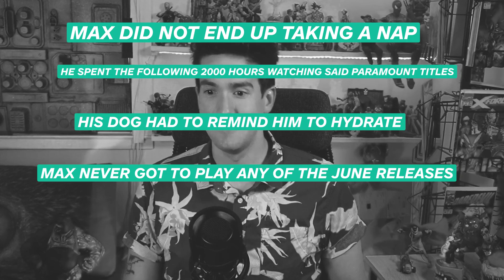The Biggest Game Releases of June 2021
Summer is almost here as June is officially upon us.  So here we are for another round of the month’s biggest game releases.  This month, we get to look forward to Ratchet and Clank: Rift Apart, Final Fantasy VII Intergrade, Mario Gold Super Rush, Chivalry 2 and so much more.

This month we are getting a slew of upcoming games. 2021 is giving us a new Ratchet and Clank game where you can play as a female lombax named Rivet. Make sure you check out Necromunda Hired Gun or Operation Tango. Gameplay for Evergate is available for you to check out. The Gates of Oblivion expansion for ESO is out this month, or you can play Sludge Life. If bicycling is more your speed, check out Tour De France 2021.  You can catch Sniper Ghost Warrior Contracts 2 on PlayStation 4, Xbox One,  Xbox Series X, Xbox Series S, and PC. If you’re more into older games coming to new platforms, check out Legend of Mana and Tony Hawk Pro Skater 1 and 2. Fans of Dungeons and Dragons get a new Dark Alliance game this month. Still to come we have Edge of Eternity, Mighty Goose, Ninja Gaiden Master Collection, and Ender Lillies Quietus of the Knights.  Check out The Last Kids on Earth and the Staff of Doom, Guilty Gear Strive, The Persistence, Roguebook, and Scarlet Nexus, all available in June 2021